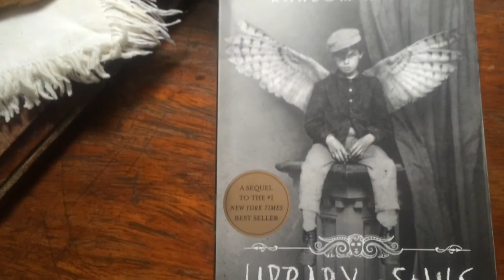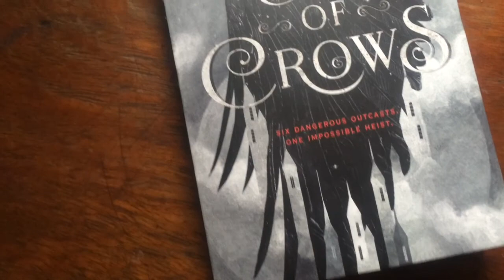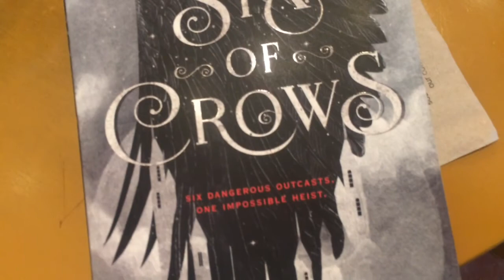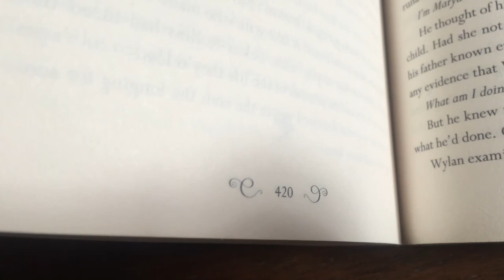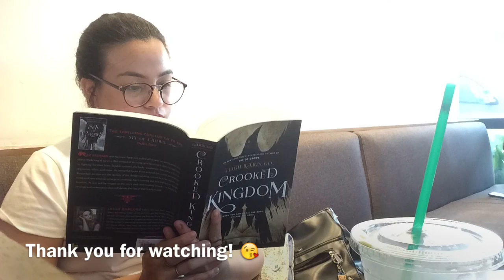BOOKS X COFFEE #8 OCTOBER